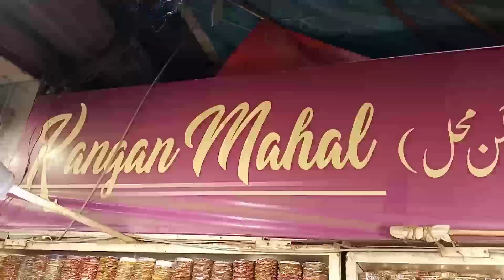Karachi Big & High Variety Bangles Shop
Aslam u Alikum viewers I am your friend Waqas ( Waqas Bhatti My Channel ) Today showing you all variety High quality Bangles in Cheapest Prices.

Shop Address:
Address - Shop # 42/877, Near khalid Bin waleed Musjid laiquatabad Market Karachi.

Connect
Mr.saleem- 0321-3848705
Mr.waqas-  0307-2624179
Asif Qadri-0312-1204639